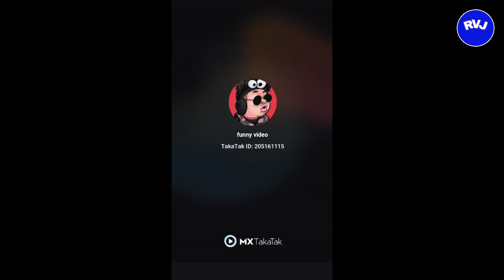Very funny videos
Funny videos  by random videos junction.